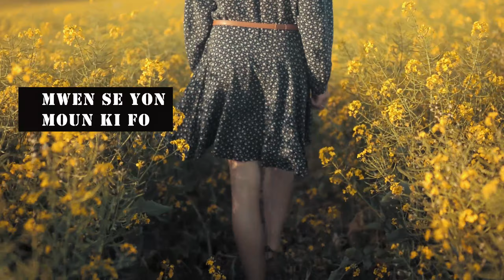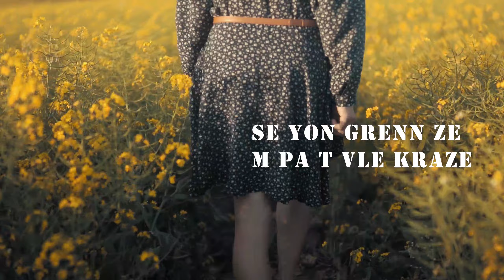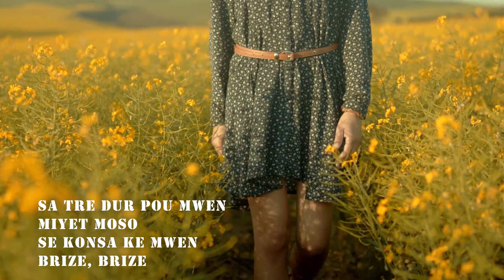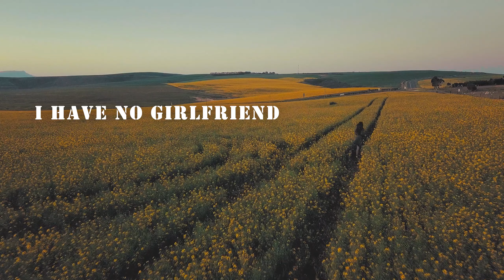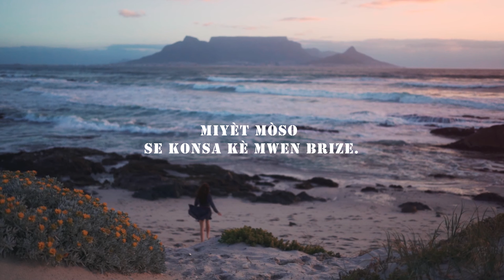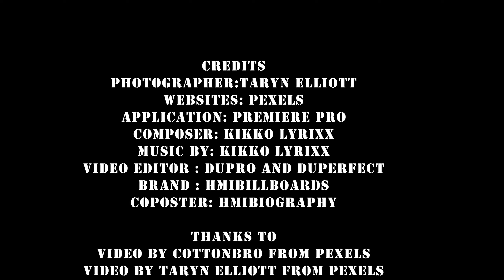KIKKO LYRIXX - MIYET MOSO [Music Video Lyrics] •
credit music:
Title: Miyet Moso
Album : New Single
Artist/Band : Kikko Lyrixx
Vocal: Kikko Lyrixx
Year : 2019
Genre: Kompa

Si ou te renmen videyo a, pa bliye pataje li avèk zanmi ou yo epi swiv nou sou rezo sosyal yo.

aucune violation du droit d'auteur prévue,
juste pour le divertissement